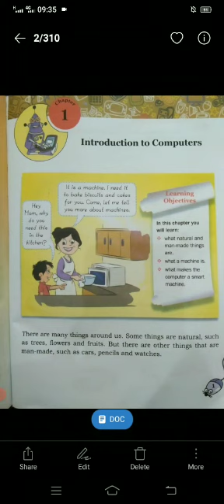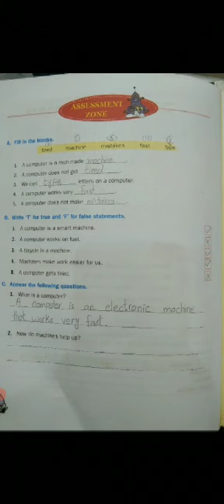پلے سے 7th تک اپنے سبجیکٹ کی کریں بھرپور تیاری۔(4)